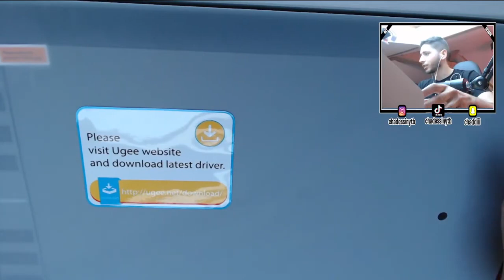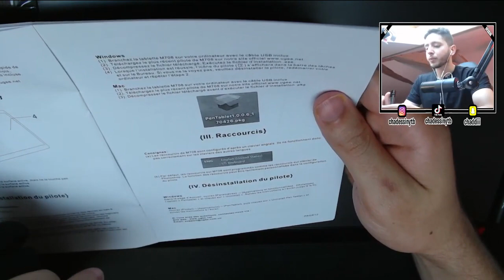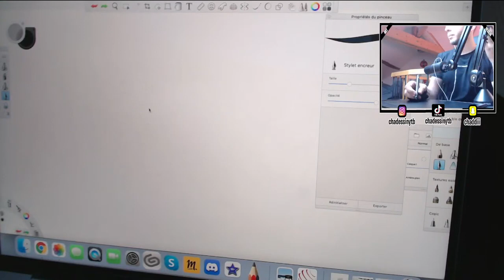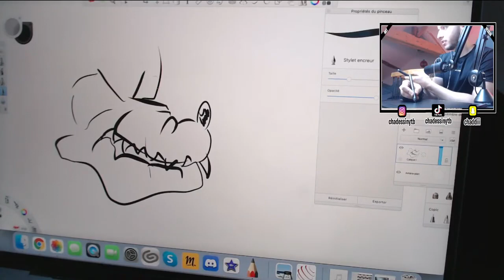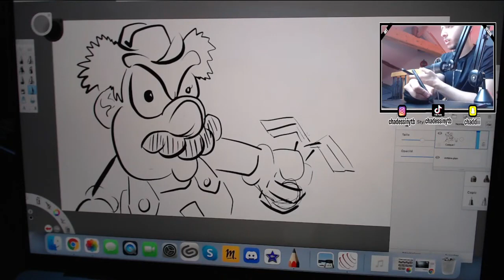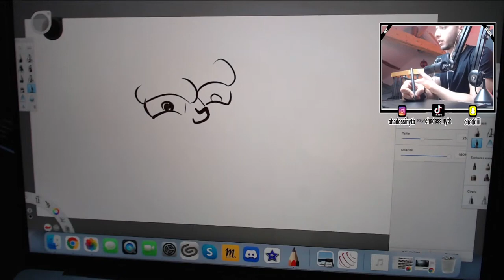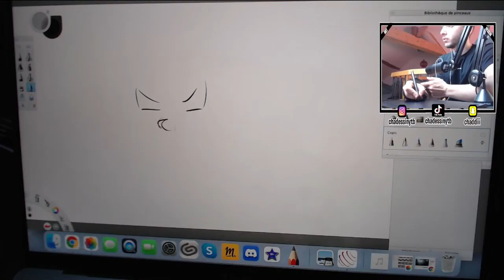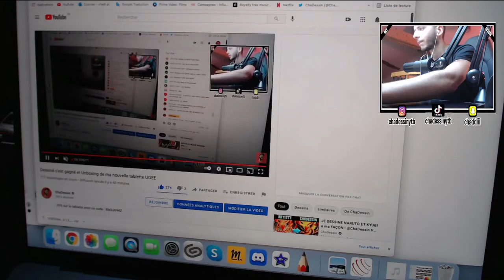Dessiné c'est gagné et Unboxing de ma nouvelle tablette UGEE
-20% sur la tablette avec ce code : BM3J694Z

➽ Mon Matériel dessin :

► Papier pour Crayon et Aquarelle